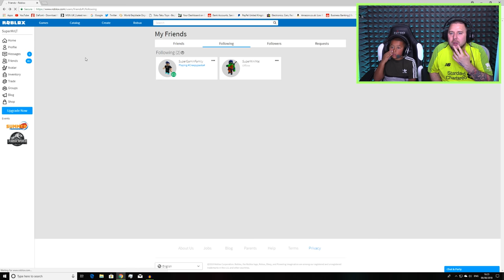CREEPYPASTA LEVELS | Roblox Adventures - Roblox Gameplay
In this episode of roblox adventures we play some creepypasta levels?!?!?

THIS IS A KID FRIENDLY AND FAMILY FRIENDLY GAME WITH NO SWEARING!!!

RECORDING SETUP!

►WHAT I USE TO RECORD:: Elgato pro, canon fx400, aorus x7 dt v8, canon 70d, allen and health mixer board, sennheiser shotgun mic 416, led lights, sennheiser avx mke2, ipad, ps4 pro, xbox one pro, philips fidelio x1, sony mdr 1a, pc

ABOUT SUPER GAMING FAMILY!

Super gaming family also known as SGF is a family friendly channel for all ages with no swearing in our videos, we have 4 members of this family channel, Daddy known as MR LT, Mommy known as Crazy Daisy, our son who is Mini Me and our little girl who is the little princess Lil Miss Crazy, we do family vlogs, family challenges and play loads of awesome video games together, so come check our family channel out and have fun with us. Thanks for all the support and nice comments.